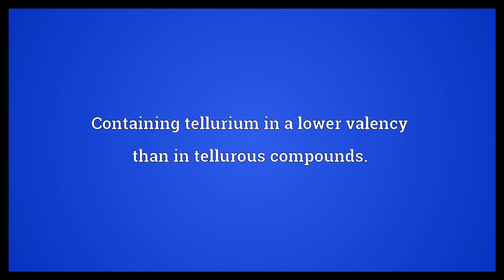Telluric Meaning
Video shows what telluric means. Pertaining to the Earth.. Containing tellurium in a lower valency than in tellurous compounds..  Telluric Meaning. How to pronounce, definition audio dictionary. How to say telluric. Powered by MaryTTS, Wiktionary